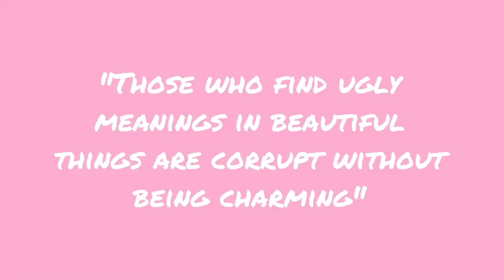Kroll- Epigram Video